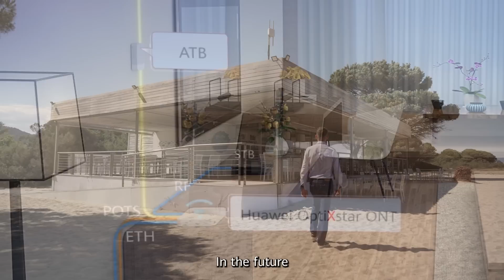Perdepera Resort undergoes green & sustainable digital transformation with Huawei's FTTR solution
Perdepera Resort chose the Huawei FTTR solution based on GPON technology to manage all types of requests quickly and centrally. The Optical Fiber Network brings high-speed network connectivity to every room of the resort, with easy installation of a single ONT to meet the needs and services requested by guests. Don't wait, upgrade your hotel network now